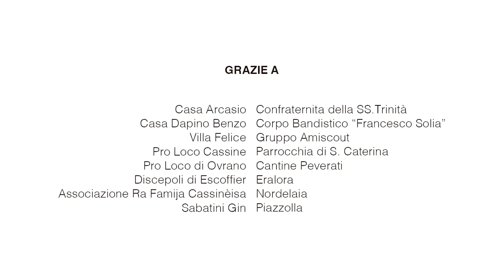ESPRESSO MASTERCLASS | CASSINE 2022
Espresso Masterclass is a masterclass dedicated to chamber music and it is organised by Le Dimore del Quartetto under the artistic direction of Simone Gramaglia. A full immersion with international Maestros in the special setting of the historic houses. The ensembles, selected by the artistic direction within the network of Le Dimore del Quartetto, participate to the masterclass thanks to a scholarship.

This edition of Espresso Masterclass took place in Cassine (Province of Alessandria) from September 23rd to 25th, 2022.

The selected quartets, Trio Hermes, Quartetto Alioth e Erinys Quartet have been hosted at Casa Arcasio, Villa Felice and Casa Dapino.
The classes have been held by  Simone Gramaglia (Quartetto di Cremona’s viola and Le Dimore del Quartetto’s Artistic Director), Jennifer Stumm (professor of viola at the University of Music and Arts of the City of Vienna and International Chair of Viola Studies at the Royal College of Music in London) and Mark Messenger (Head of Strings and professor of violin at the Royal College of Music of London).